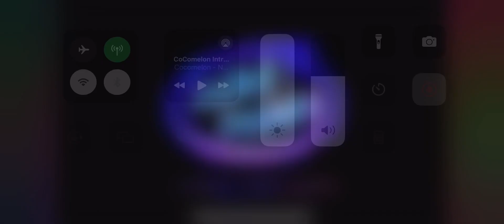February 22, 2024